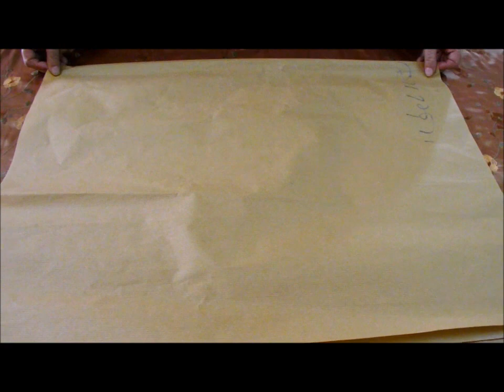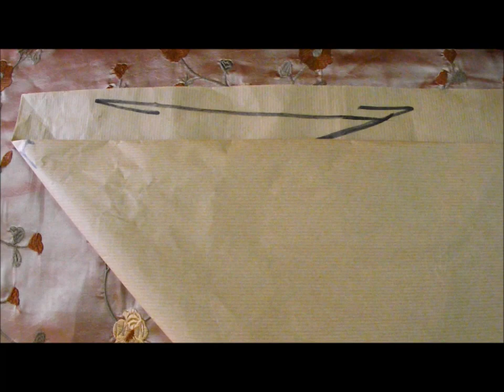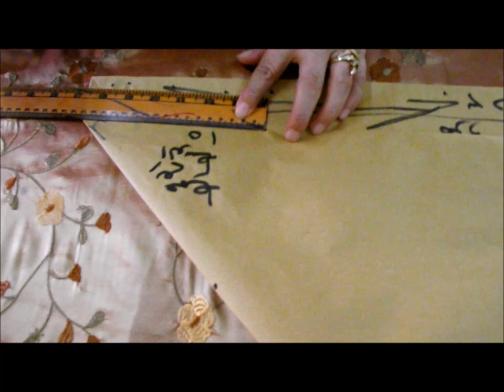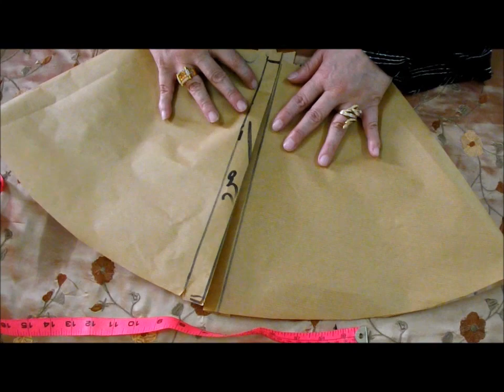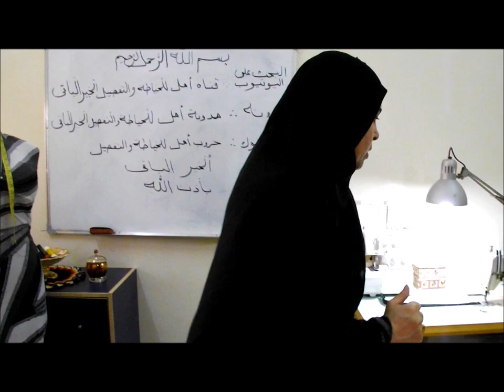الإجابة على استفساراتكم (47) ..حول الجيبة الكلووش مع تركيب البطانة وتركيب السحاب بطريقة اخري.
هدف القناة ترسيخ روح العمل التطوعي والجماعي لخدمة المجتمع من خلال
 الاستفادة من خبرات بعضنا البعض